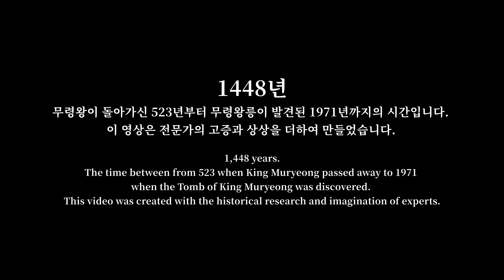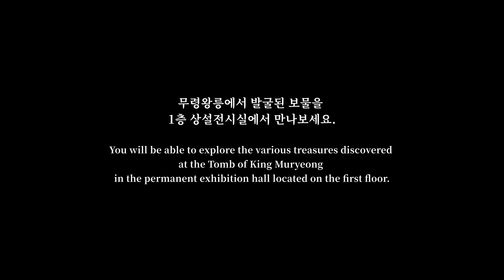국립공주박물관 실감 스케치 영상온라인홍보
국립공주박물관(관장 한수)은 오는 7월 6일(화)부터 디지털 실감 영상관을 개관하며, 그 첫선으로 디지털 실감콘텐츠 ‘무령왕릉 1,448년간의 이야기’를 선보인다.

국립공주박물관 상설전시실 1층에 마련된 디지털 실감 영상관은 4차산업혁명시대에 발맞춰 문화체육관광부가 추진하는 실감콘텐츠 체험공간 조성 사업의 일환으로 만들어졌다. 첫 선을 보이는 ‘무령왕릉 1,448년간의 이야기’는 국립공주박물관 대표 브랜드인 무령왕릉을 주제로 한 실감콘텐츠이다.

영상은 무령왕이 돌아가신 523년부터 무덤이 발굴된 1971년까지 1,448년 동안 무덤 안에서 일어난 이야기를 전문가의 고증과 상상을 더하여 만들었다. 국내 최초 6면 프로젝션 매핑(projection mapping) 기술을 적용하여 만든 디지털 실감 콘텐츠는 터치형 인터렉션 기능을 더해 영상 관람과 체험을 동시에 즐길 수 있게 해준다.

영상의 구성은 백제 최고의 벽돌무덤을 만들다, 무령왕과 왕비의 영원한 안식처, 1,442년 시간의 흐름, 1971년, 무덤의 발굴의 순서로 전개된다. 연꽃을 터치하면서 시작하는 영상은 관람객들을 무령왕이 돌아가신 523년으로 안내한 뒤 1971년 7월 무덤이 발굴되기까지 무령왕과 왕비의 영원한 안식처에서 벌어지는 다양한 상상속의 이야기를 실감있게 그려낸다. 영상에는 관꾸미개(국보 제154호)를 비롯하여 무령왕릉 출토 국보 12건 23점을 3D로 실감나게 구현하였으며, 연꽃무늬 벽돌로 채워진 무령왕릉 내부는 실제 무덤방 안에 서 있는 것처럼 생생함을 느끼게 해준다. 실감콘텐츠를 체험한 뒤 전시실에서 무령왕릉 출토 보물들을 마주한다면 보다 더 새롭게 전시품을 감상할 수 있을 것이다.

영상은 약 8분 동안 상영되며 1회 입장인원은 10명이다. 영상관 전체 운영시간은 오전 9:40부터 오후 17:25까지이며. 운영의 안정화를 위해 2주간 현장접수 관람을 거쳐 오는 7월 20일부터는 박물관 누리집 사전 예약 시스템도 함께 운영할 예정이다.

국립공주박물관은 지속적으로 박물관 소장자료를 실감콘텐츠로 제작하여 관람객들이 직접 체함할 수 있는 기회를 마련하고자 한다.